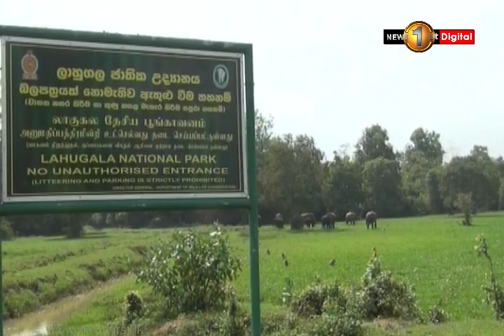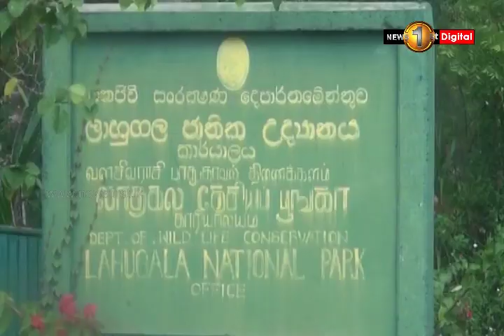බලධාරීන් අඩ නින්දේ... - ලාහුගල රක්ෂිතය තුළත් ගල්කොරි හා පුළුල් මාර්ග